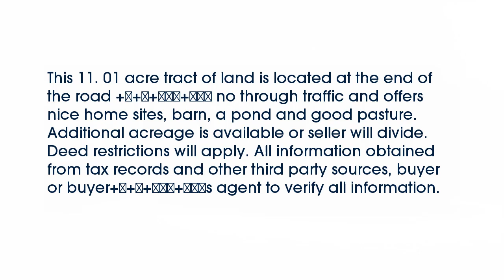Real estate for sale in Limestone Tennessee - MLS# 338219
Tbd Tract #2 Keys Road
Limestone Tennessee 37681
MLS# 338219

This 11. 01 acre tract of land is located at the end of the road +â¦Æ+é-»+âgÇÜ+é-++âgÇÜ+é-+ no through traffic and offers nice home sites barn a pond and good pasture. Additional acreage is available or seller will divide. Deed restrictions will apply. All information obtained from tax records and other third party sources buyer or buyer+â¦Æ+é-»+âgÇÜ+é-++âgÇÜ+é-+s agent to verify all information.